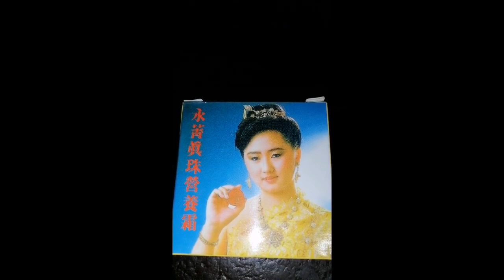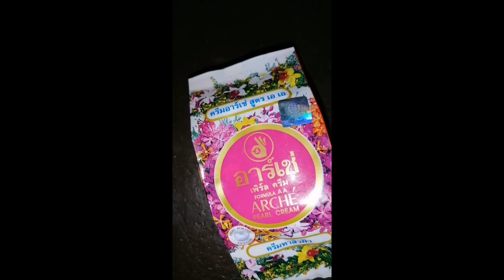Facecream Best Result 100% Result Face cream